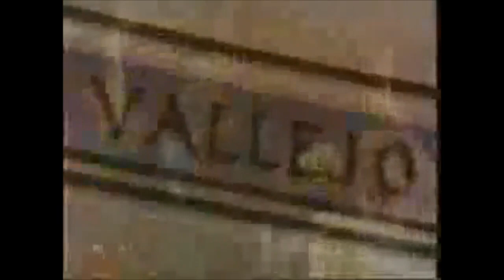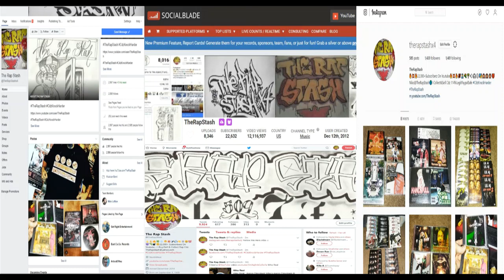Puts It Down By Doja Clik Ft Suga T (Music Video)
Indoja Records Presents
Puts It Down By Doja Clik Ft Suga T
209 Stockton California Rap Music Video (1997)